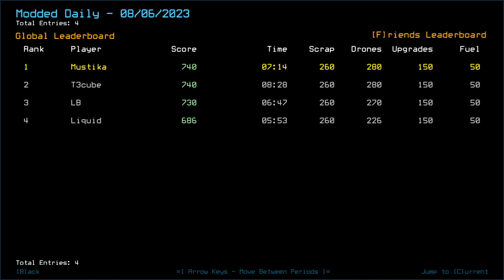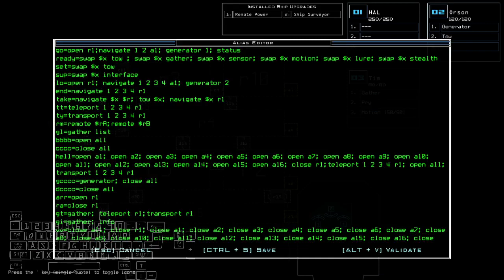Duskers Daily 7 Aug 2023 (+ modded): MusT3kube Edition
Maybe not so eventful on my end, but he made things colorful, alright.

0:00 Intro
1:13 Vanilla Intro
2:29 Vanilla Challenge
14:30 Modded Intro
15:28 Modded Challenge, bois
19:05 Modded Complete, Outro